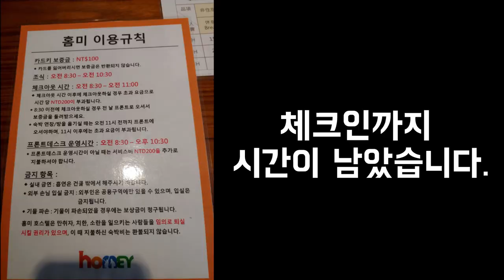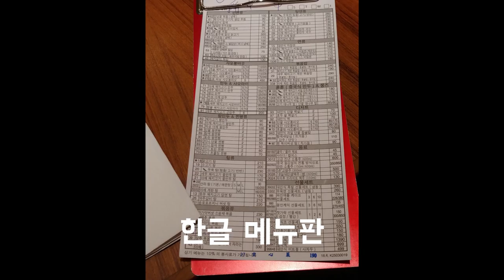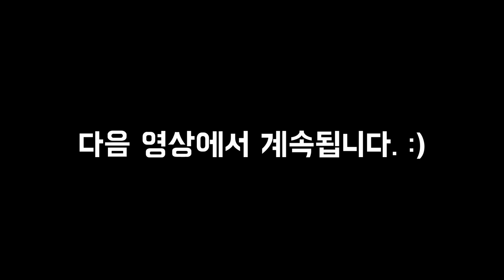세계여행 시작! 대만 타이페이 + 딘타이펑 리뷰 The first traveling video! + Din tai fung review! Taipei, Taiwan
앞으로 좋은 여행 영상 많이 올리겠습니다!

★ Turn on English subtitle on Youtube CC! ★